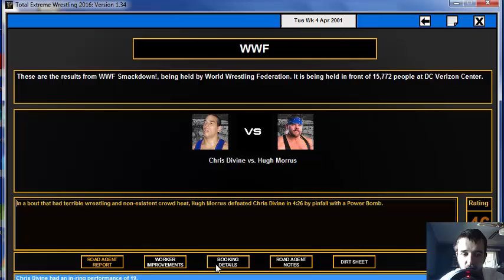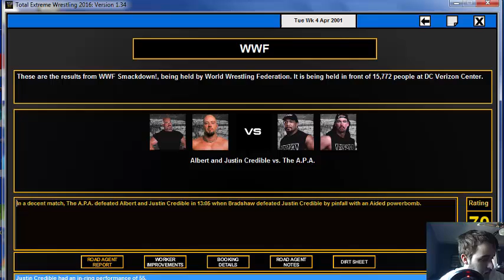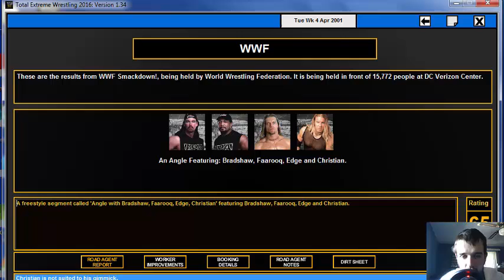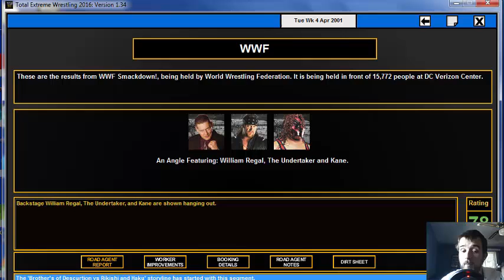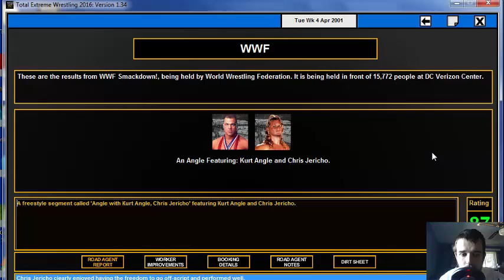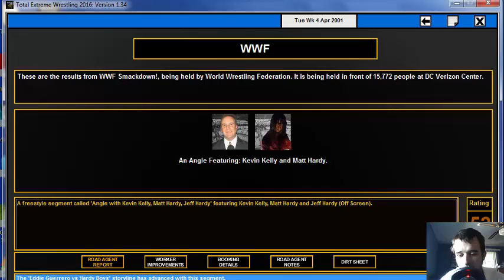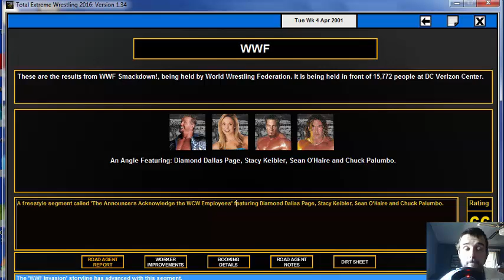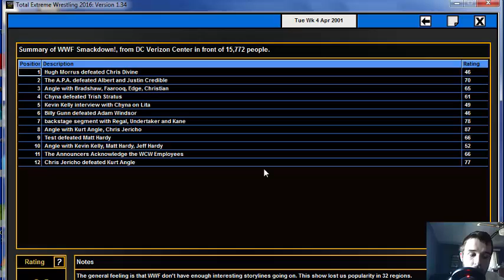TEW 16: WCW/WWF Invasion Episode 7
Back on the road again as we continue on in the Invasion storyline following our first PPV.